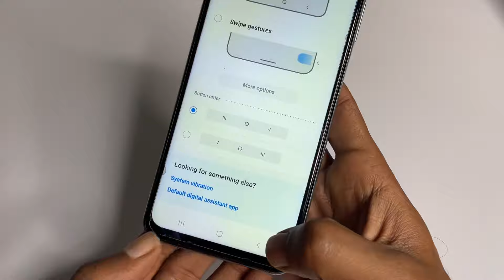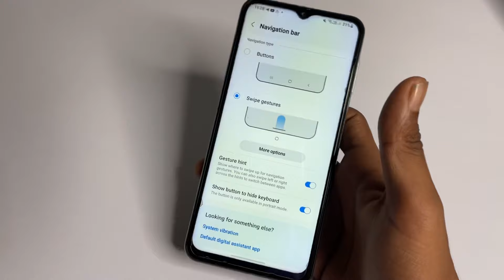Samsung A14 5g Mobile Navigation settings | How to change buttons in Samsung a14